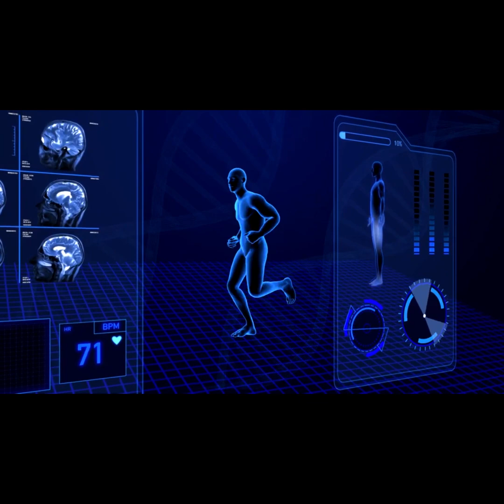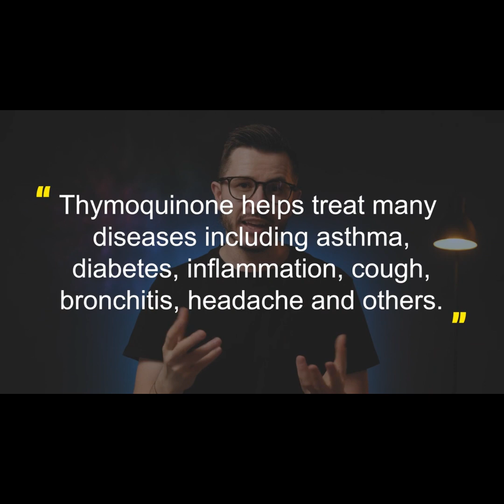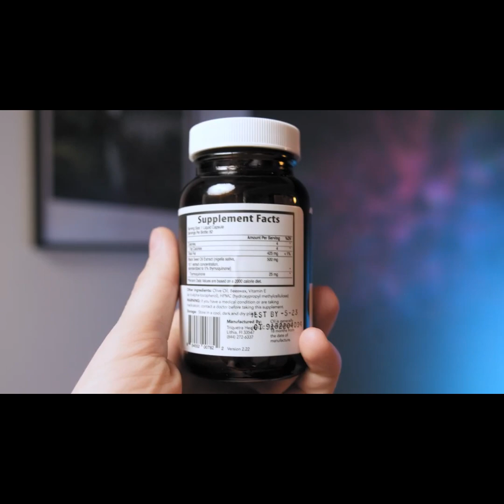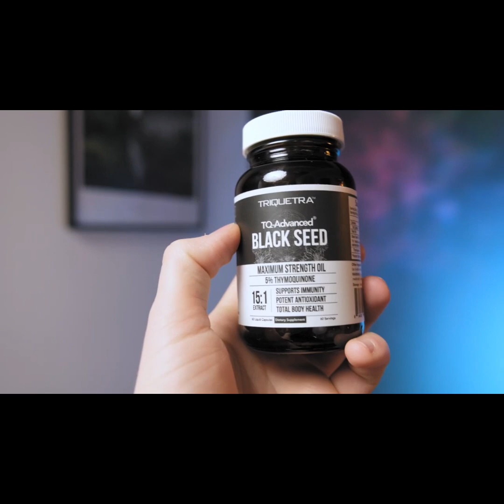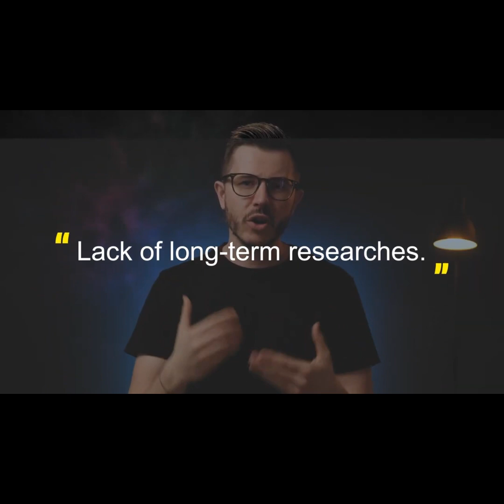Black Seed oil review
ATTRIBUTES:
TITLE: Black Seed Oil: The 30-Day Adventure to Better Health - Usage, Benefits, and What to Expect!